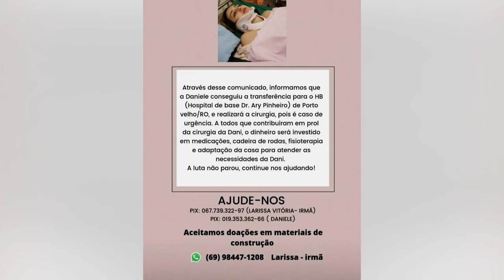Daniela Cordeiro consegue ser transferida para Porto Velho para realizar a cirurgia